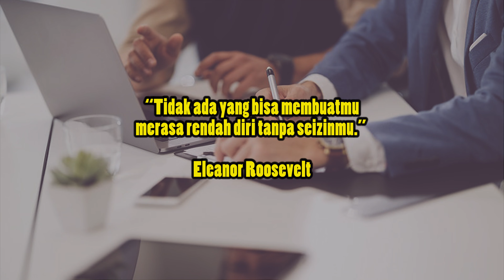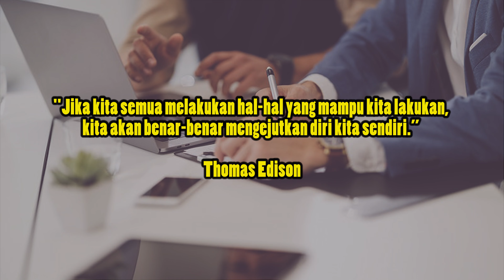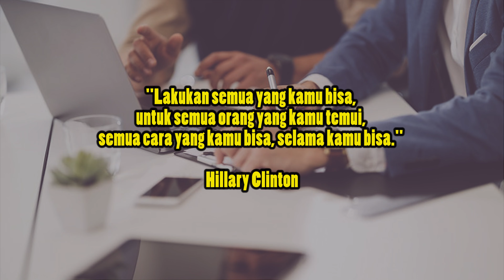Sukses Yes Menyerah No ~ Inspirasi kehidupan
Motivasi dan inspirasi kehidupan
Inspirational quotes